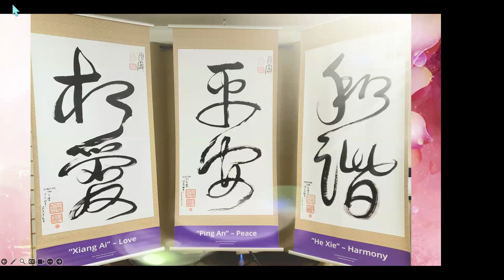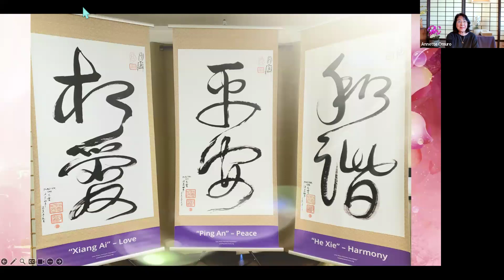2/19/24 - Love Peace & Harmony Meditation Session w/ Annette